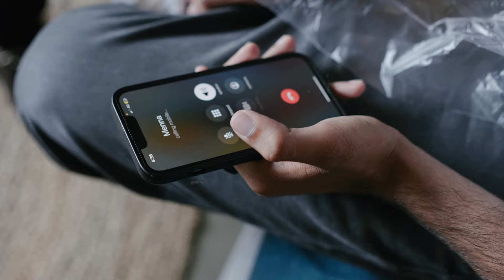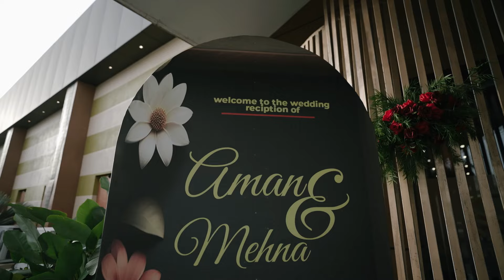Kerala Muslim Wedding Highlights 2024 l Aman Mehna l Ab Hoga Kya Song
Kerala Muslim Wedding Highlights 2024 l Harooon Ansaba l Ab Hoga Kya Song
Orange Photography
Cal / WatsApp : 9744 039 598